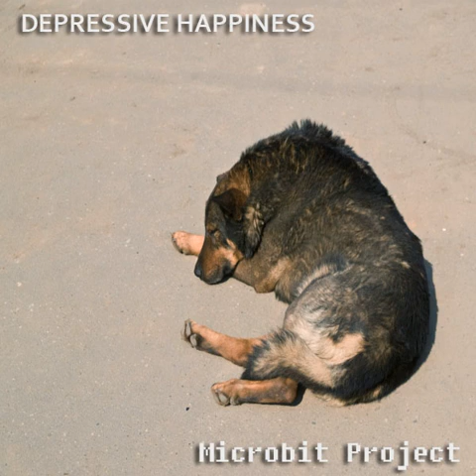Microbit Project - Betrayal